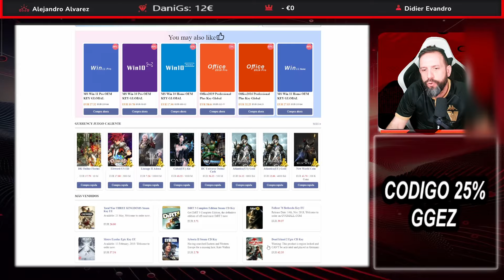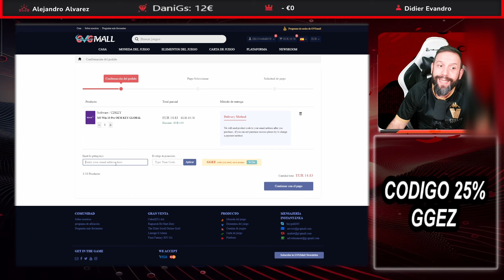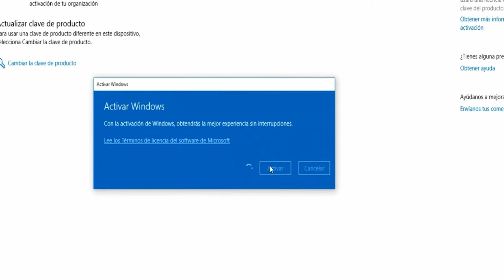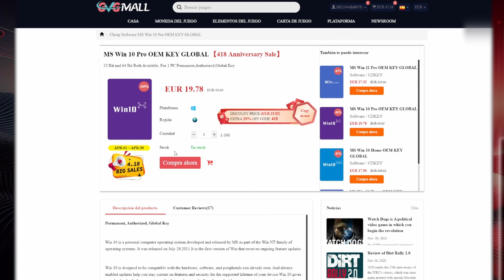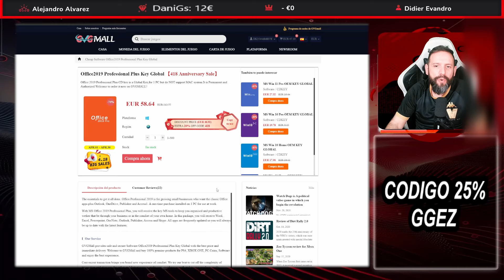CLAVES DE WINDOWS AL MEJOR PRECIO gracias a GVGMALL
🖥. 🖥. 🖥  🖥  MI EQUIPO 🖥. 🖥. 🖥  🖥

--- GRABACIÓN ---

--- PC ---

16Gb RAM DDR4 3200Mhz RGB